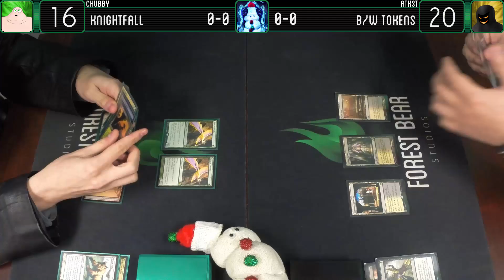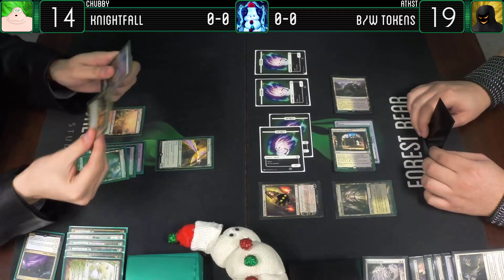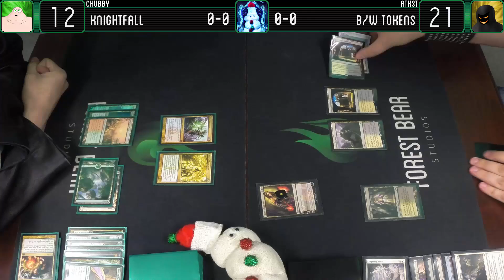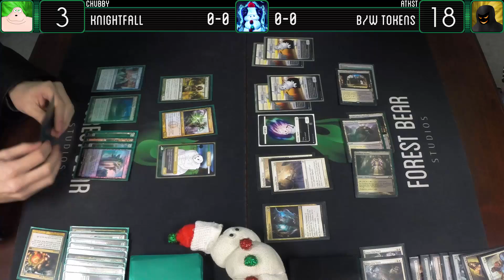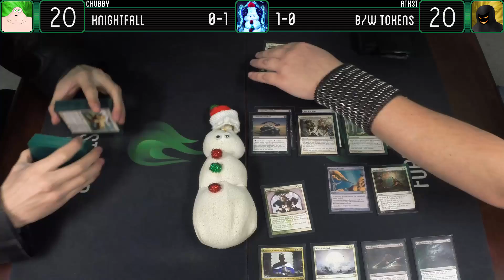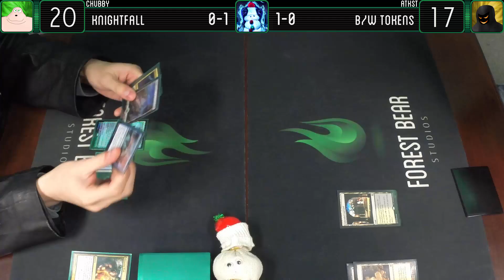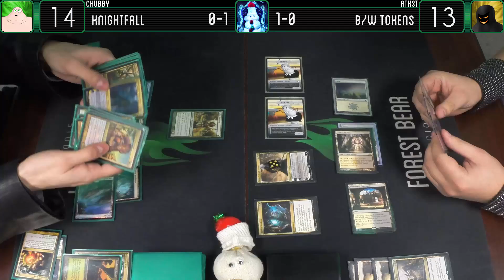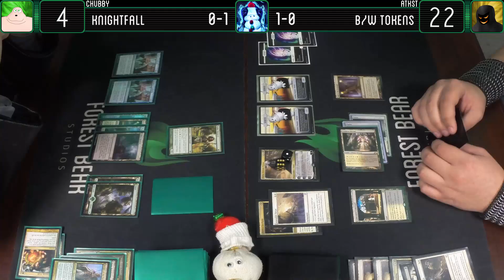MtG Modern Flashback Episode 17 - Knightfall VS B/W Tokens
Help out Mister Boopster with his alimony!

Atkst and Chubby are back with some Modern Flashback! This week we have Knightfall taking on Black White Tokens! Will the small army match up to a gigantic kitten or it's beefy owner? Find out now!

Next week, the winner will face one of the following decks based on your vote:

Starring : Jesze Kaszas as 'A Chubby Fellow', Jeff Van Ryn as "Atkst" and Mister Boopster as 'Mister Boopster'

Edited By : Jesze Kaszas
Thumbnail By : Jesze Kaszas
Outro By : Jesze Kaszas
Intro By : Jesze Kaszas, Jordan Tymburski